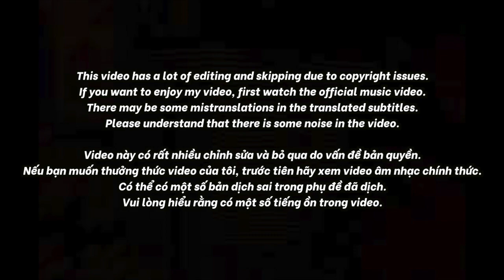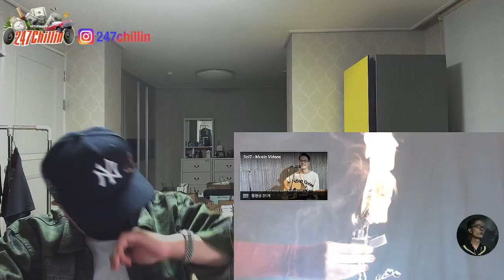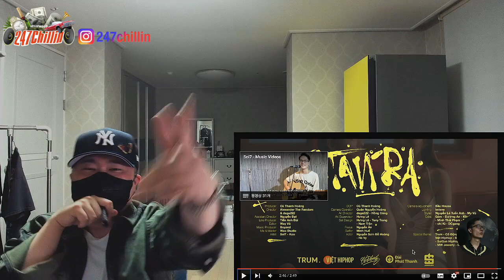🇻🇳🇰🇷🔥Korean Hiphop Junkie react to Sol7 - Tan Ra ft. Koo (VN/ENG SUB)